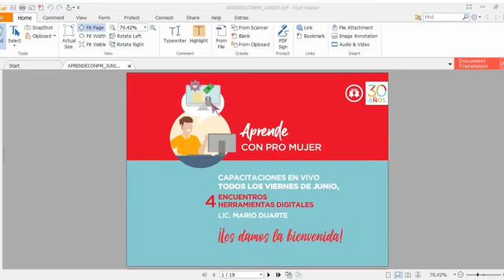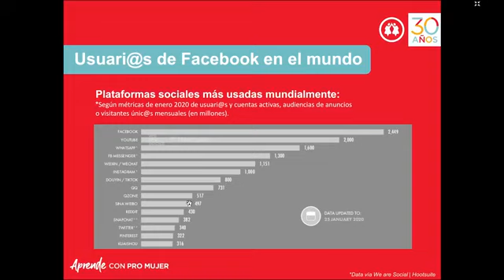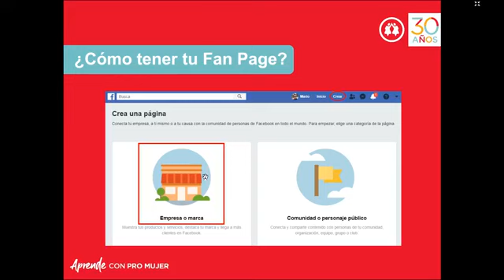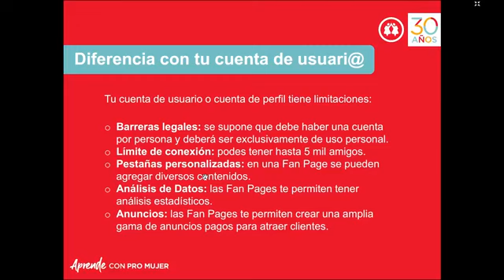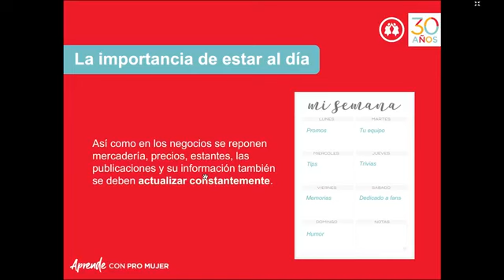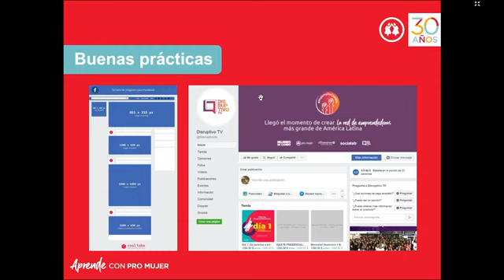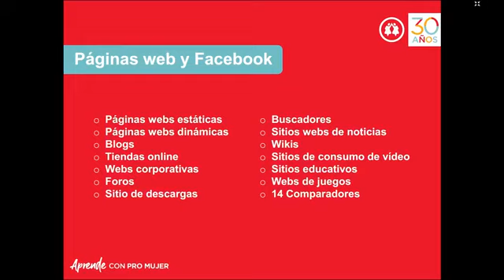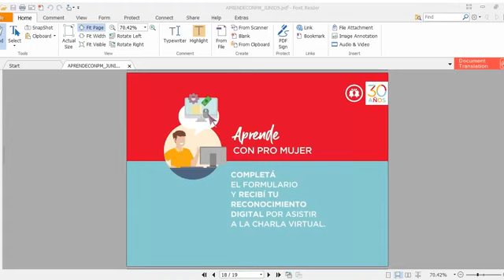¿Cómo crear tu Fanpage? - Aprende con Pro Mujer.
Nuestro equipo en Argentina nos presenta una serie de charlas, que hacen parte del programa educativo regional Aprende con Pro Mujer, para capacitar a toda nuestra comunidad digital en tiempos de pandemia.
Contamos con la participación de un voluntario capacitador, el licenciado Mario Alejandro, quien nos instruye en temas de posicionamiento, inversión y venta de productos o servicios utilizando herramientas digitales.

Aprende en este video todo sobre:
✅ Cómo crear tu Fanpage en Facebook.
✅ Diferencia entre tener tu Fanpage y cuenta de usuario.
✅ Importancia de las actualizaciones.